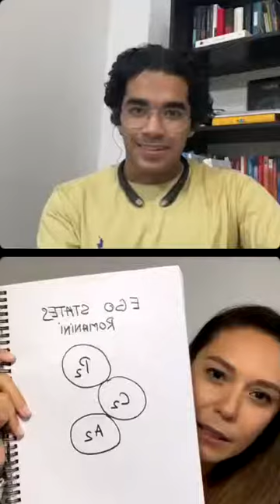TA with Children and Adolescents- Alina Comendant, Ashkan Anbarzadeh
How transactional analysis can be used with Children in Play therapy.
Alina kindly shared her experiences of TA, Gestalt and Relational work with children.
She talked about Parenting, cycles of developement, Script formation and she also introduced refrences for TA work with children.